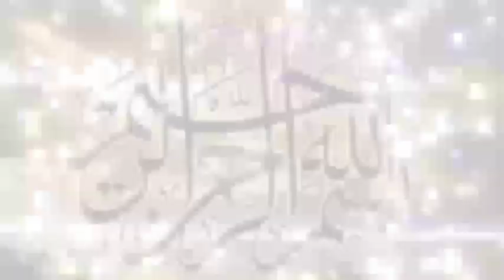मस्जिदे -अक्सा की तामीर कैसे हुई? मस्जिदे अक्सा की तामीर जिन्नातों ने कैसे की?islamic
images credit:printrest and pixaway